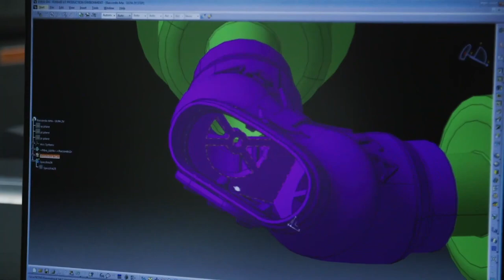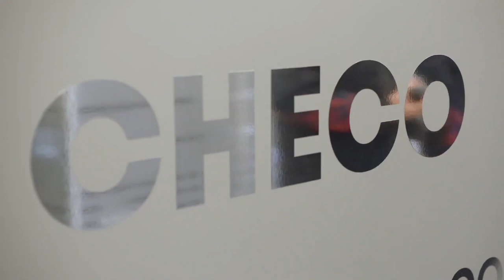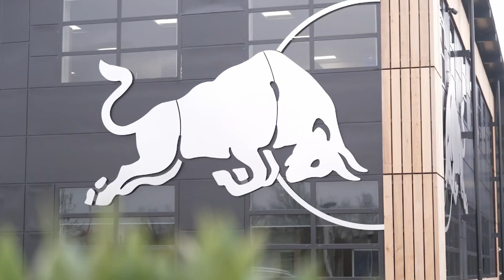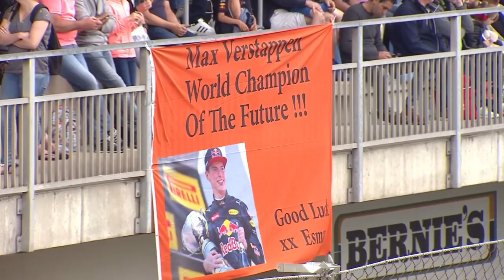Checo Pérez Adaptación Flash ¿Ferrari 100% Recuperado? ¿Campeón F1 Stroll?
F1News protagonizadas por diferentes presentaciones, la de Mercedes y de Alpine, por la pregunta que nos hacemos todos si Ferrari volverá a estar luchando en el top 3 de escuderías, en donde también empiezan a haber batallas internas, Leclerc vs Sainz, pero también Verstappen vs Checo Pérez, donde la adaptación del mexicano esta sorprendiendo a mas de uno, y no por ultimo de que Papa Stroll ha dicho que su hijo tiene el potencial de un campeón de f1